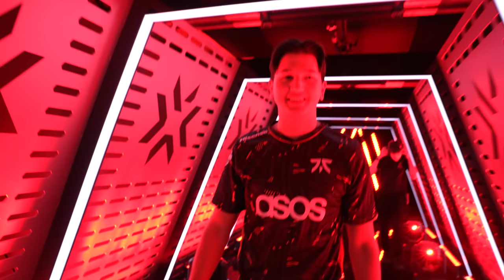How Valorant's Stone Cold Clutcher Was Born | The Story of Leo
Ice cold. Stoic. Confident. No round is ever won when Leo's still alive on the server. Go behind the scenes of his journey to Fnatic, and what's next for everyone's favourite stone-cold clutcher.